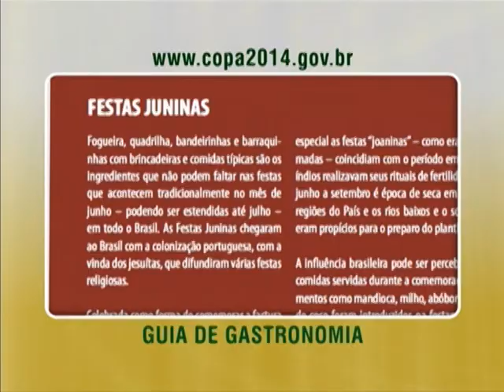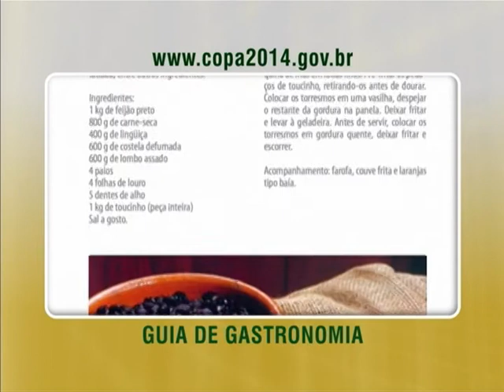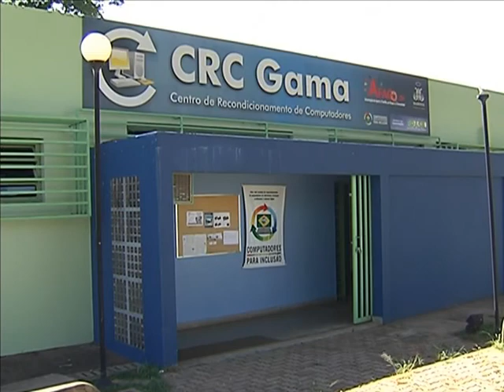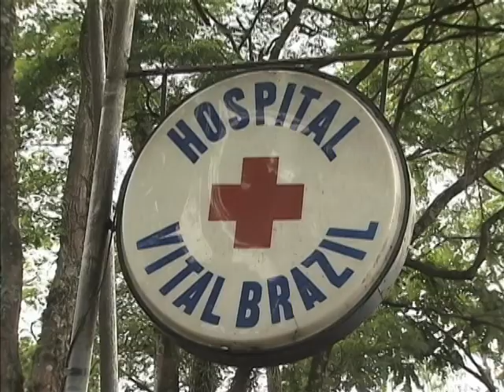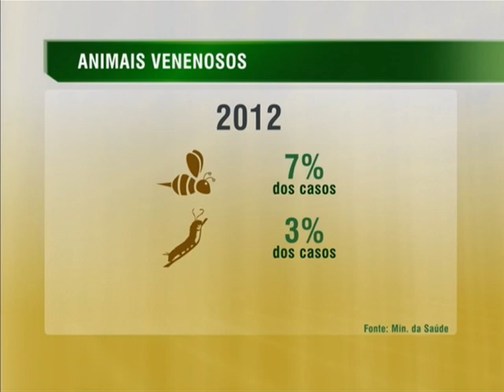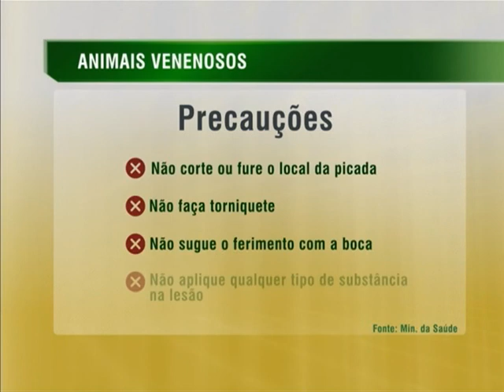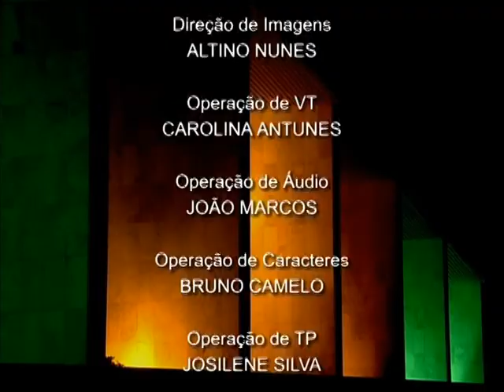Jornal NBR NOTÍCIAS na íntegra - 4 de março